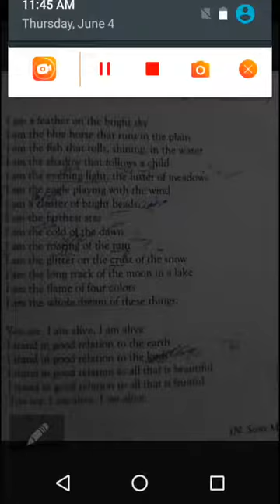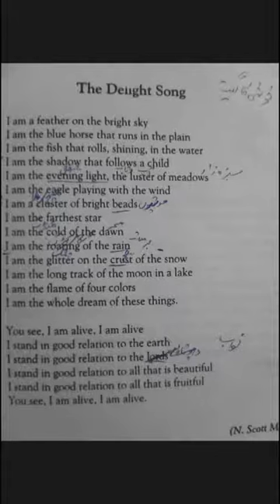The Delight Song_english_1st year